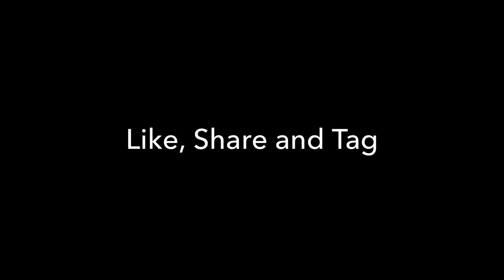Babloo Ji Raat ko Kahan The? | Hawas Ka Pujaari | BB Ki Vines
BB's dad did something last night. How will mummy and BB react?
Presenting: "Hawas Ka Pujaari"

ABOUT:
Bhuvan Bam is a comedian, singer-songwriter, actor and entrepreneur. He created the entire universe of BB Ki Vines, a content power house, to see more of his content follow him on

This is an all original work by BB Ki Vines.